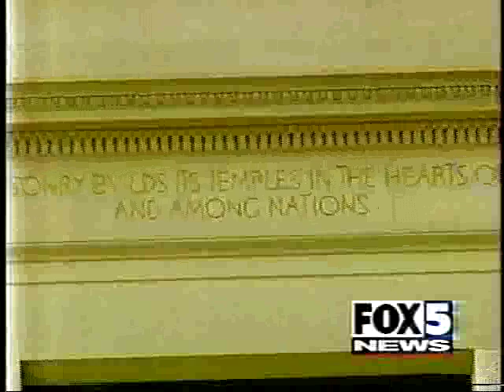WASHINGTON DC "CODE", THE MASONIC CITY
Despite itself, FOX presents DC's hidden masonic symbolism encoded in its architecture, street layout, and no doubt in its unique music, be it go-go or punk.
starring David OVASON